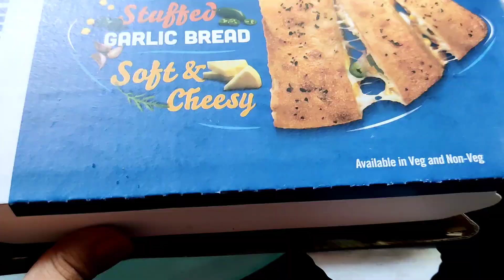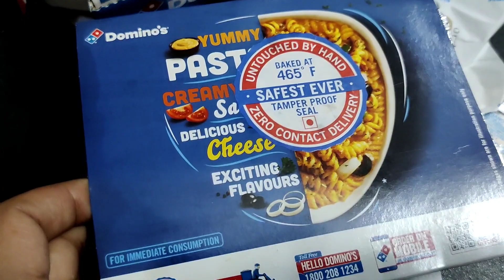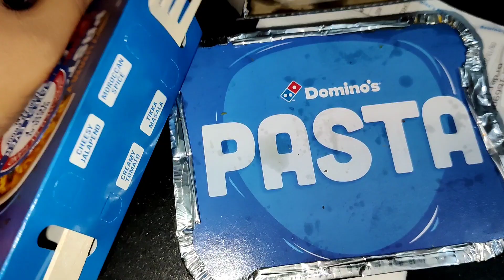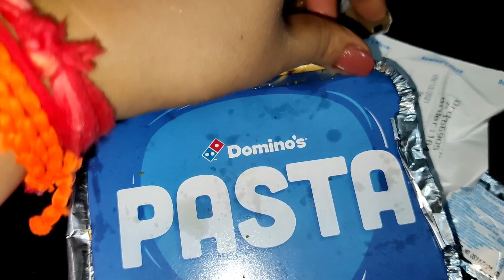I Only Ate DOMINOS For 24 HOURS Challenge | Food Challenge